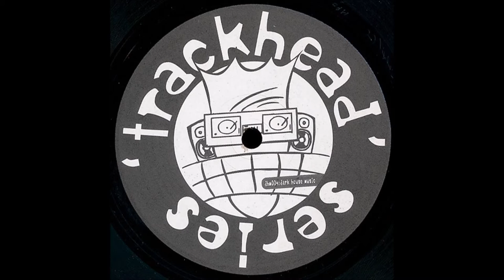Terry Mitchell - Ghost Train [Various ‎– Trackhead Series Volume 1]